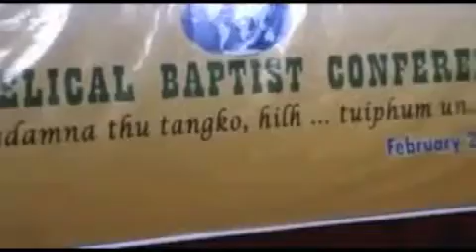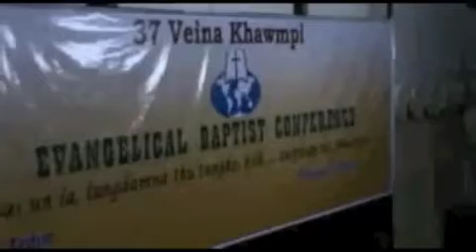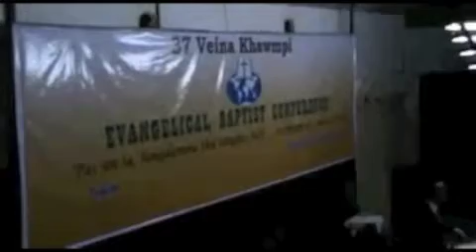Rev. Thang Cin Mang (EBC 2012)